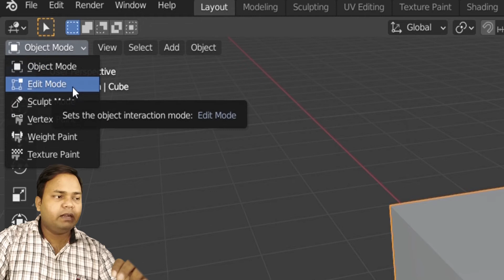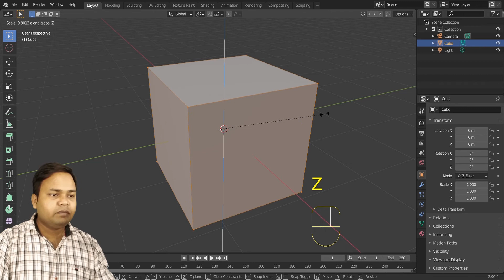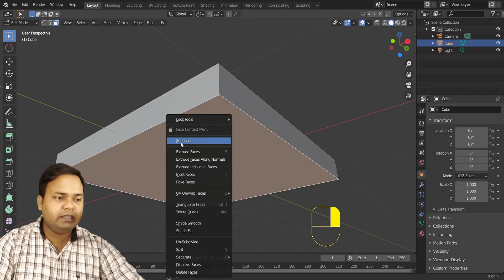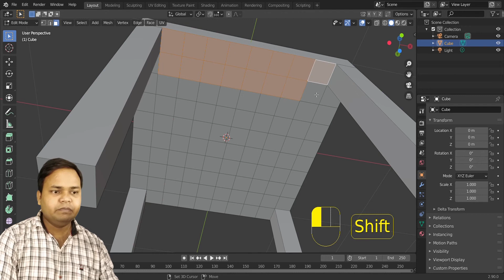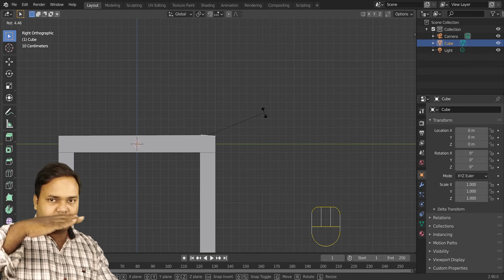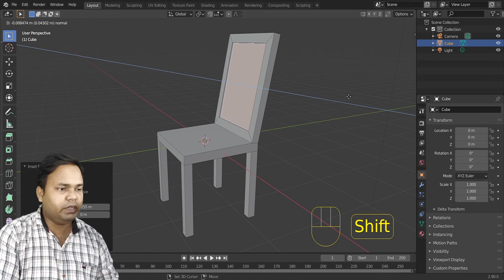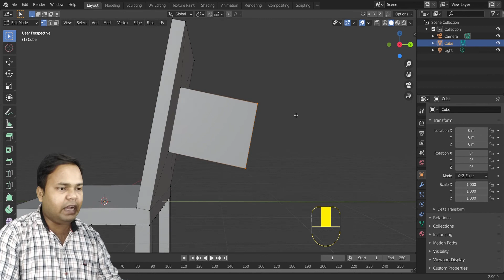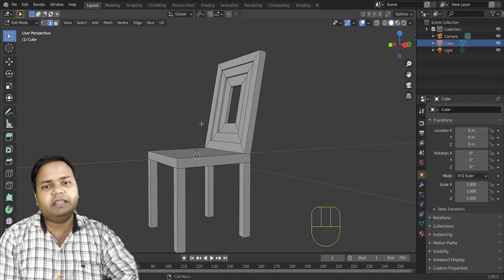[Custom Modeling] Blender 2.90 complete beginner's course in Hindi for FREE - Section 2 , Part 1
[Custom Modelling] Blender 2.90 complete beginner's course in Hindi for FREE - Section 2 , Part 1

In this video we will create a 3D chair in Blender 2.90.1 and you will learn the following:

1. Concept of Object and Edit Mode
2. Concept of Vertices, Edge and Face selection mode.
3. How to create custom 3D shape?